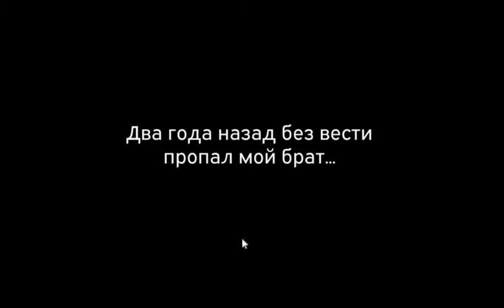Кликер квест, версия 1.1 (тестирование)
Нашлось время поработать над нашей самой первой игрой на андроид.

Это первая попытка нашей студии на андроиде создать игру смешанного жанра: олдскульный квест-приключение с элементами кликера и РПГ, что-то удалось, что-то можно сделать лучше.

Игра находиться в стадии разработки и тестирования.

Сохранение игры отключено, камней и золота падает в 100 раз больше.